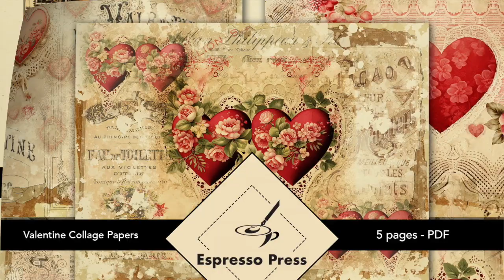Heart to Heart Chat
I received a lovely comment that really touched me last week so I thought I would share and give my two cents for what it's worth. Aside from my basic personality, likes, dislikes, experience, education etc. I don't know that I had a concrete plan when I began this video journey. I often said it's just the way it is, part of the new economy and since I am not yet retired like everything else it meant adapting and just jumping. I do suppose that we each have to find value and/or meaning in order to get up in the morning and accomplish what is necessary to reach our goals so for me that always meant what do I have to bring to the table that is of value to lift myself, my family and others and that's about it. I'm simple in that regard. That someone else found it valuable really, really touched my heart and pierced my soul. For that I am grateful so I wanted to share and say thank you.